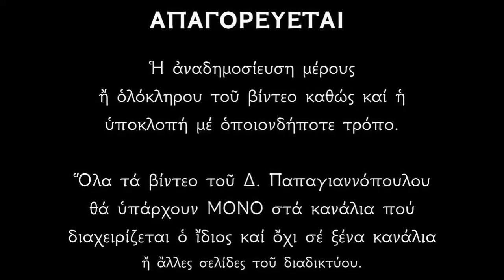🌸 2 Ιουλίου : Παναγία των Βλαχερνών (Βλαχέρνα) - Κατάθεση της Τιμίας εσθήτος